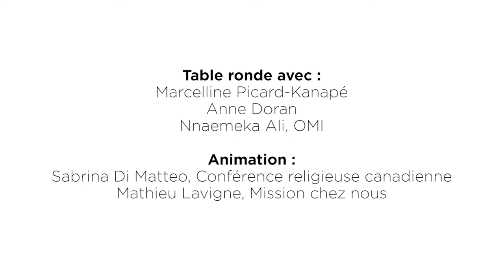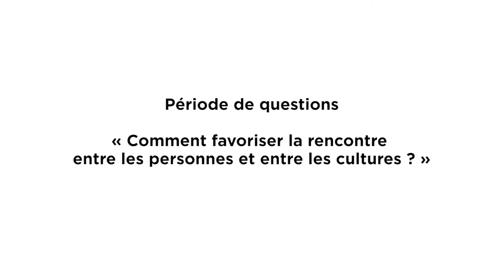Webinaire « Entrer dans le cercle : cultures autochtones, rencontres et transformation »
Table ronde virtuelle (webinaire) diffusée le 7 décembre 2020.

Avec Marcelline Picard-Kanapé, Anne Doran et Nnaemeka Ali, OMI.
Animée par Sabrina Di Matteo et Mathieu Lavigne.
Organisée par la Conférence religieuse canadienne, Mission chez nous et l’Institut de pastorale des Dominicains.

L’histoire des peuples autochtones au Canada est traversée de blessures. Pourtant, les lieux de rencontre et de dialogue manquent pour bâtir des ponts et des rêves communs entre Autochtones et Allochtones. Ce webinaire se veut le lieu d’un partage de trois récits de rencontres, à partir de trois lieux différents : une Innue spécialiste de l’éducation, une chercheure universitaire qui se penche depuis plusieurs années sur la spiritualité innue, et un missionnaire originaire du Nigéria œuvrant auprès des Innus. Leurs rencontres transforment leur vie, leur rapport au monde, leur rapport à Dieu et à la spiritualité. En visionnant cette table ronde, vous êtes invités à réfléchir aux rencontres qui ont transformé votre cheminement personnel, et à considérer comment mieux favoriser la rencontre entre les personnes et entre les cultures.